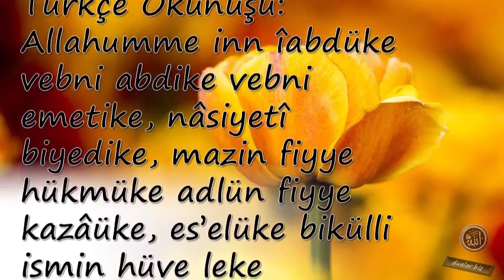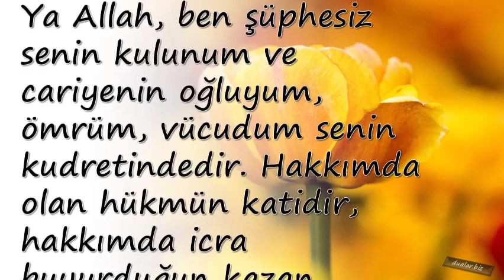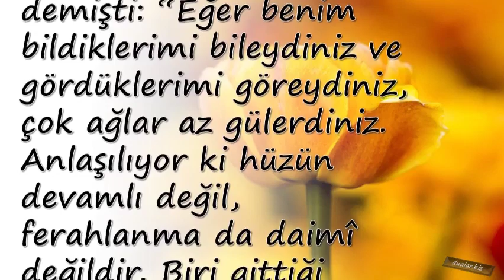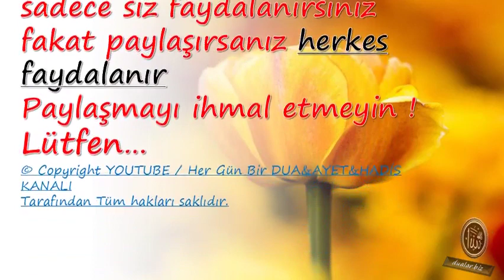Bu Duâ, Sıkıntı Bastığı Zaman Ve Hüzün Geldiği Zaman Okunmalıdır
Duanin önemi,

💕 YAYIN İLKELERİMİZ;

💕 KAYNAKLAR;

☆Siteler
• line.do
• dua.biz.tr.com
• dualar.biz

💕 YASAL UYARI;